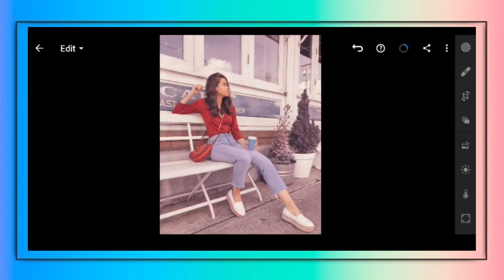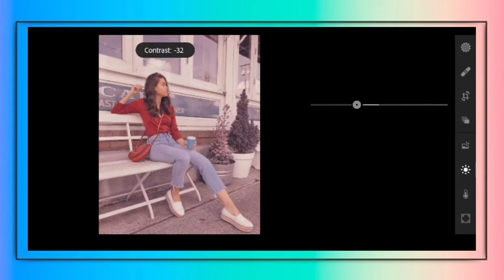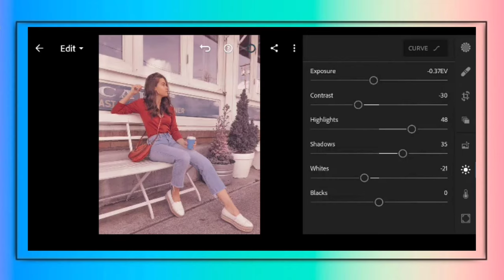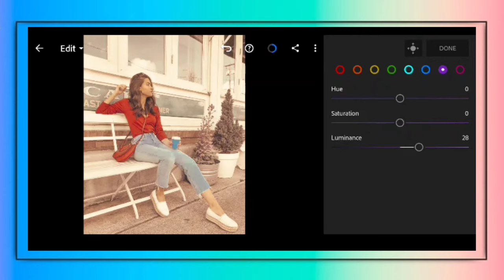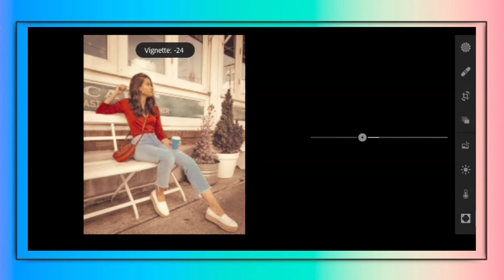Sweet Caramel | Lightroom Tutorial | Easiest Steps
Thanks for your time of watching my tutorial!
Always remember that if you can’t get the exact preset for your picture simply adjust the Exposure/Highlight/Contrast/White/Blacks/Color.

And you can also join on my group on facebook so you will notify if i have new preset tutorial coz I posted there first.⤵️

⚠️You can get the password on the video.
(It will appear on the upper right corner of the video)
⚠️Watch this tutorial in your youtube application to get the password.
⚠️The password is a 4 digits number,
But appeared in two times, it appears the first two digits, and the 2 last digits.
(You need to be alert coz it’s only appears for just 5secs.)

FOR EXAMPLE;

First appear: Pw: 12**
Second Appear: Pw: **34